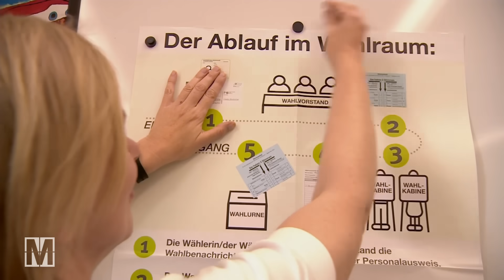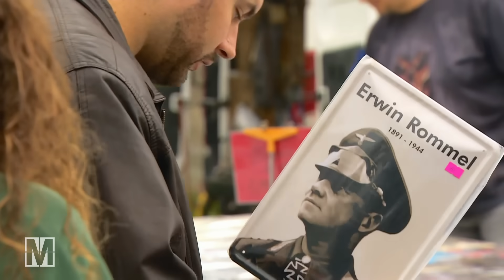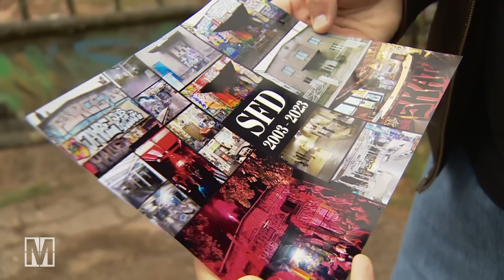Warum die AfD bei den Jungen zulegt - MONITOR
Schlange stehen für Björn Höcke: Immer mehr junge Menschen wählen die AfD – vor allem in Ostdeutschland. Bei den Landtagswahlen liegt die AfD bei den Jungen weit vorne. Wohl auch in Brandenburg. MONITOR-Reporter:innen waren in Sachsen und Thüringen unterwegs, um zu erfahren, warum vor allem in Kleinstädten die Jugend immer weiter nach rechts rückt – und wie sich die Stimmung in Schulen, Vereinen und Jugendzentren verändert.

Korrektur: Im Beitrag heißt es, an der Karl-Volkmar-Stoy-Schule Jena habe bei einer internen Schulwahl zur Europawahl "fast jeder zweite Schüler" die AfD gewählt. Tatsächlich waren es 36 Prozent.

 Autor:innen: Julius Baumeister, Lara Straatmann, Greta Stangner

Das Video gibt den Stand von August 2024 wieder.

Hinweis: Die Kommentarfunktion unter diesem Video wurde überwiegend zum Teilen rassistischer und extremistischer  Inhalte missbraucht. Dem wollen wir kein Forum geben. Deshalb haben wir die Funktion vorübergehend deaktiviert.